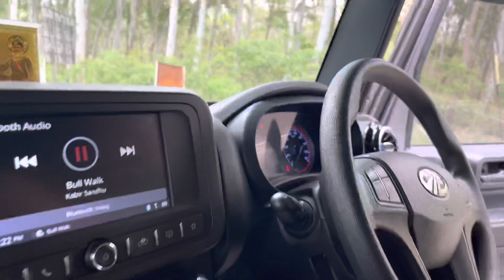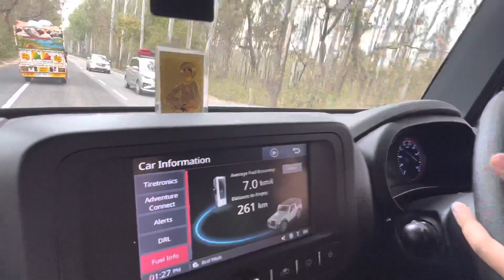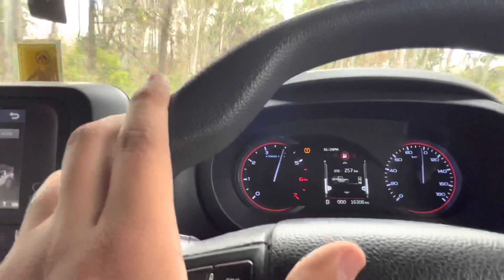FIRST TIME DRIVING MAHINDRA THAR WITH 22INCH MASSIVE ALLOYS 😍